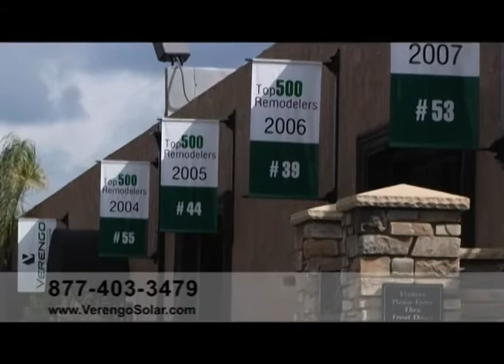About Verengo Solar Plus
If you ever wondered what makes companies great - it's having the chance to do good and do well! Watch this video to learn more about Solar and how we help our customers save money and help the environment.